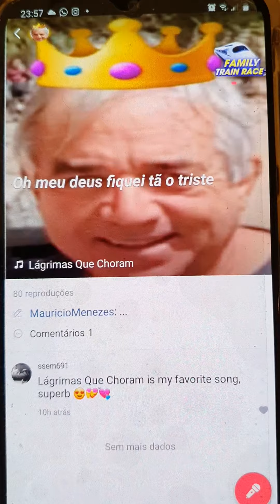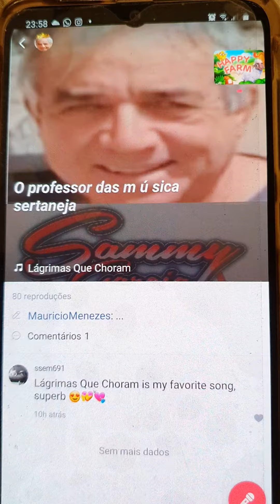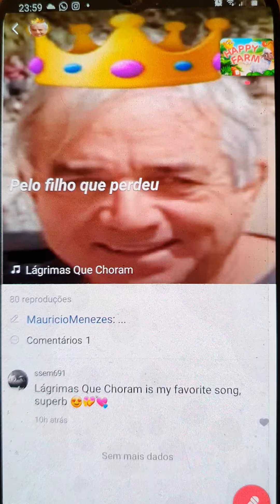LÁGRIMAS QUE CHORAM- MMM- MAUMAU STARMAKER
Maurício Menezes cantando a música que em 1976 Milionário e José Rico fizeram em homenagem a morte do Ludinho num sequestro.